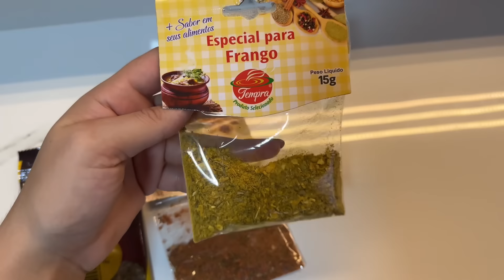PREPARANDO MARMITAS PARA A SEMANA cardápio simples e fácil, organização e praticidade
Oii gente! Começando mais um vídeo aqui no canal.
Hoje vim compartilhar a minha nova rotina alimentar, e o preparo das marmitas para a semana, é tudo muito simples e voltado pra a praticidade da semana.

Espero que gostem de acompanhar o vídeo 💕

Obrigada por fazerem parte da minha história 💗